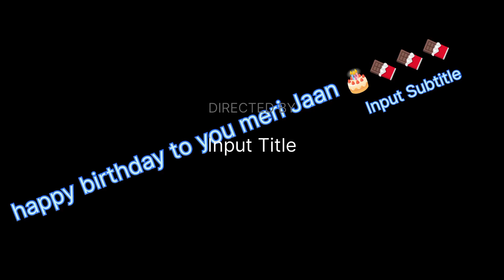happy birthday to you my ♥️ 🌎